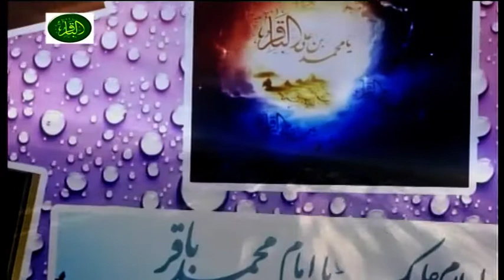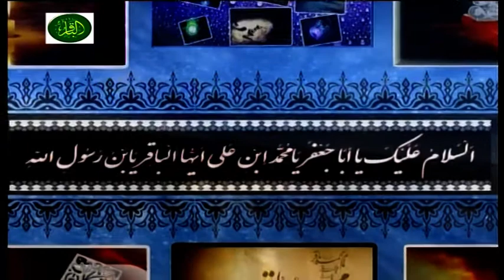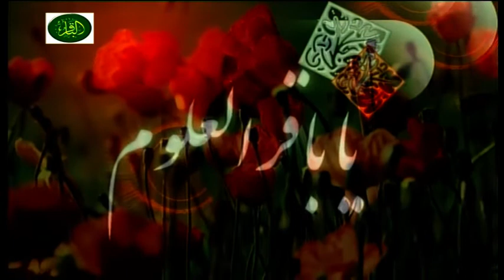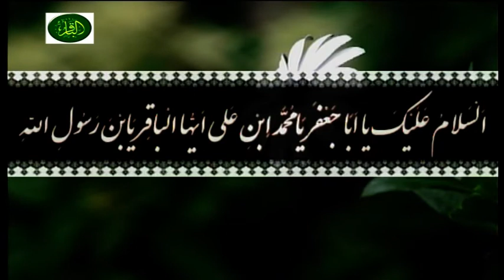filler imam baqir as new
Shahadat Imam Mohammad Baqir a.s